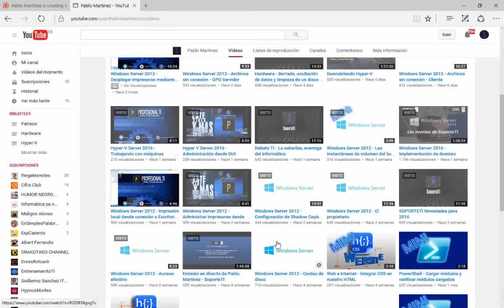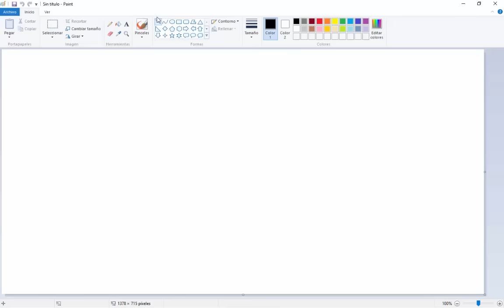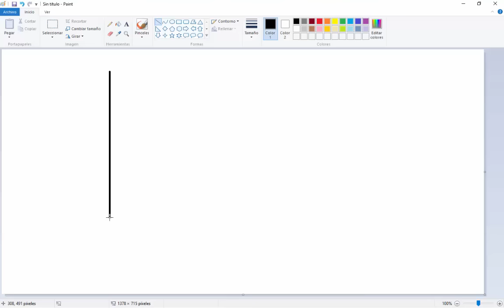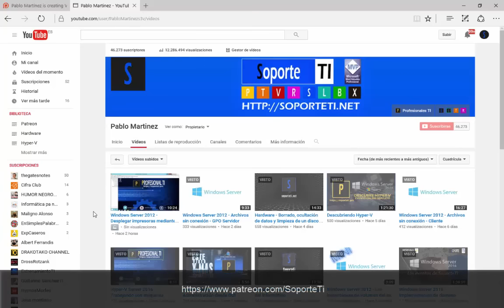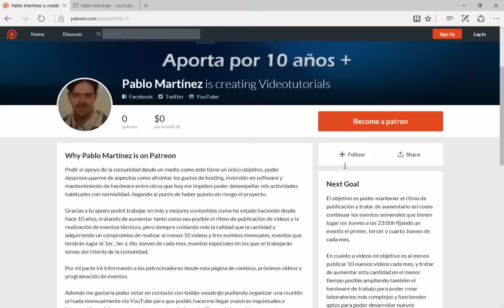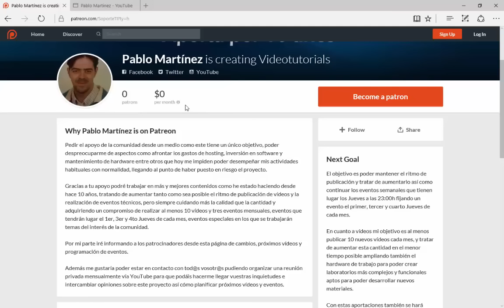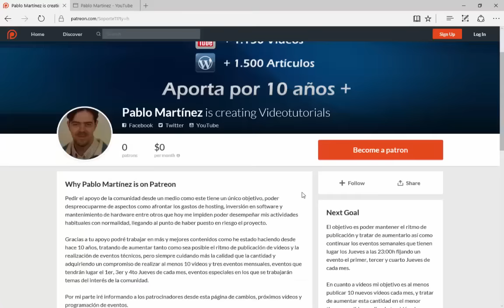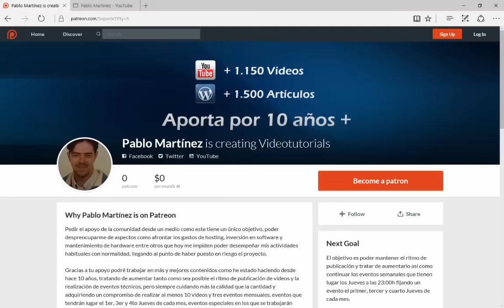SoporteTI - Supera los 10 años y los 1.200 vídeos publicados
En el año 2006 SoporteTI iniciaba sus andaduras en Internet y en el año 2012 dio el paso en pleno a YouTube.

Hoy ya han pasado más de 10 años, somos más de 80.000 usuarios en conjunto y SoporteTI ha publicado más de 3.000! materiales de acceso 100% gratuitos, pero hoy... SoporteTI también necesita tu apoyo...

¿Abandonarás este proyecto a su suerte?